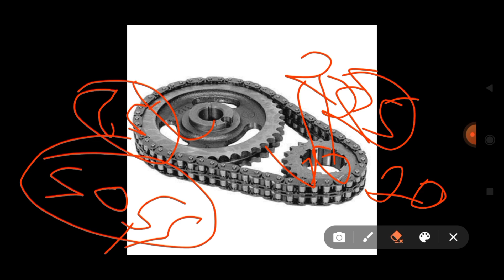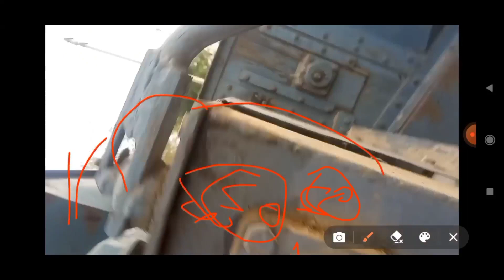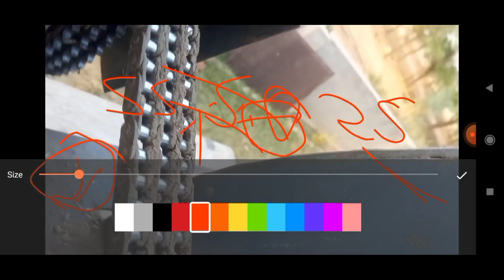double fan thresher machine gear box setting,कैसे करें thresher machine की सेटिंग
आज की वीडियो में हम आपके लिए लेकर आए हैं थ्रेसर मशीन के गेर बक्से से संबंधित सेटिंग गैलेक्सी की स्पीड को आप किस तरीके से सेट कर सकते हैं इन तमाम बातों की जानकारी आज की वीडियो में आप लोगों के लिए हम लेकर आए हैं तो अगर अभी तक आपने हमारे यूट्यूब चैनल को सब्सक्राइब नहीं किया है तो इसे सब्सक्राइब कर देना बैल आइकन को दबा देना साथ ही वीडियो को लाइक कर देना

Thresher machine ke gear box ki setting kaise karen

Old thresar machine setting
Second hand thresar machine ki setting

क्रेशर मशीन की सेटिंग से संबंधित अन्य वीडियो

1.धार लगाने का सही तरीका

2. अनाज के दाने उठाने पर क्या करें

3. अनाज के दानों के टुकड़े करने पर क्या करें

**हम हमारे इस यूट्यूब चैनल के ऊपर कृषि यंत्रों से संबंधित वीडियो लाते हैं अगर आपको भी कोई कृषि यंत्र खरीदना या बेचना हो तो हमारे व्हाट्सएप नंबर पर संपर्क कर सकते हैं

**राजस्थान फायदे का सौदा फेसबुक ग्रुप

** राजस्थान फायदे का सौदा फेसबुक पेज

***Rajasthan fayde ka sauda youTube channel

multicrop thresher
Old thresher
ajeetgarh thresher machine
manohrpura thresher machine
jala bhoot thresher machine
vishwakarma thresher machine